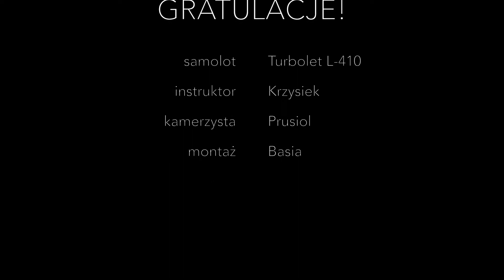Skok spadochronowy Marcina. 15.09.2018